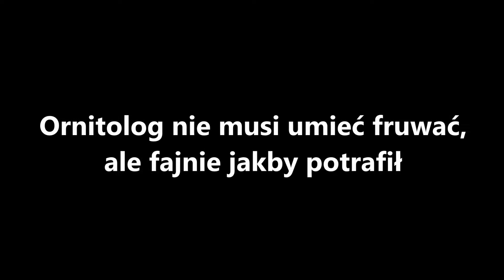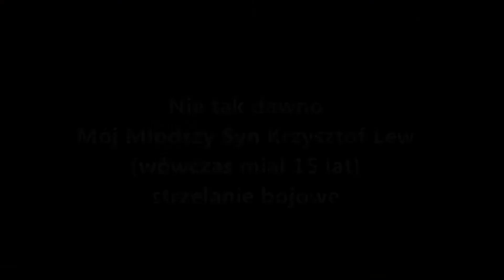Ornitolog nie musi umieć fruwać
Ci, którzy uczestniczyli w seminariach organizowanych przez SPSA (Self Protection Shooting Academy) lub w kursach Close Quarter Combat prowadzonych przez Sekcję Strzelecką  CWKS Legia Warszawa  spotkali się zapewne albo ze mną albo z moim starszym Synem – wciąż młodym, ale z racji dość „kolorowego” życiorysu doświadczonym już instruktorem. Obaj często opowiadamy o tym, że szkolenie w zakresie walki wręcz i strzelectwa bojowego można rozpocząć bardzo wcześnie: w wieku nawet nie kilkunastu, ale kilku lat. Mówimy też czasem, że jeżeli w domu znajduje się broń palna, to obowiązkiem każdego, świadomego jej właściciela jest przeszkolić w zakresie podstawowych technik użytkowania broni, a przede wszystkim związanych z tym reguł bezpieczeństwa, wszystkich członków rodziny – bez względu na płeć i wiek.  Każdy zna powiedzenia, będące polemiką z ludowym porzekadłem: „szewc bez butów chodzi”. Mówi się przecież czasem, że „ornitolog nie musi umieć fruwać”, albo „drogowskaz chodzić”. Może i tak, ale w przypadku kwestii, w których idzie o bezpieczeństwie bardziej przemawia do mnie zdrowy rozsądek niż elegancja paradoksów. A skoro tak, to namawiając uczestników zajęć, aby oswoili z bronią swoje dzieciaki, czuję się znacznie bardziej wiarygodnie, mogąc powiedzieć, że obaj moi Synkowie strzelali prawie od kołyski. No i mam na to stosowny materiał dowodowy. Zerknąłem bowiem niedawno na internetową stronkę Ultimate Krav Maga Warsaw – pierwszej szkoły krav maga w stolicy, co to ją założył  i prowadzi mój brat krwi i wieloletni mistrz Marcin Michalik-Lipka. No i znalazłem tam film przedstawiający pokaz walki wręcz i strzelania na sucho przeprowadzony blisko 15 lat temu na placu przed Pałacem Kultury i Nauki. Do pokazu Marcin zaprosił swoich przyjaciół, instruktorów i uczniów, a mnie namówił do przygotowanie fragmentu poświęconego strzelankom. W tej właśnie części pokazu wystąpił mój – 10 letni wówczas, starszy Syn. Z dłuższego filmu wyciąłem kawałek z moim pierworodnym (to ten w okularach, koszulce z Alfem i z czerwonym plecaczkiem) i tak powstał materiał, który przedstawiam poniżej. A żeby nie było, że Syna młodszego zaniedbuję (bo strzelam z nim nawet częściej niż ongiś z Jego Bratem), to druga część przedstawia właśnie Drugorodnego  sprzed jakiegoś czasu – miał wtedy lat 11 i w 4 lata później, kiedy miał już 15 lat. W czasie gdy nakręcono dwa pierwsze filmy Panowie zaczynali dopiero poważniejszą przygodę ze strzelaniem bojowym, więc jest tam trochę błędów … ale z racji sentymentalnych rzecz podoba mi się niezmiernie. Mam nadzieję, że Wam też przypadnie do gustu.